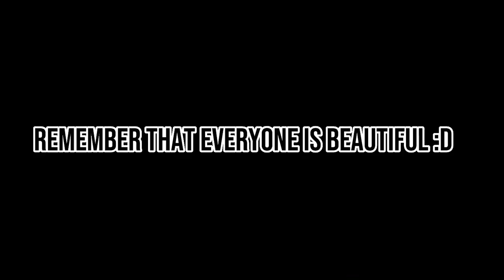Giving my Oc my realistic body type | RiverFoxcraft47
Hi kits!

Love y’all ❤️